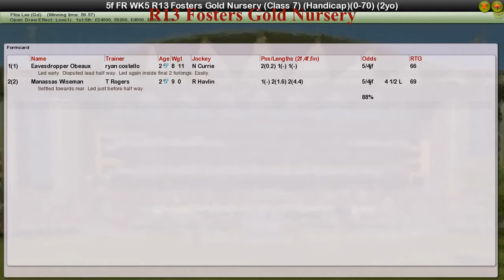FR WK5 R13 Fosters Gold Nursery